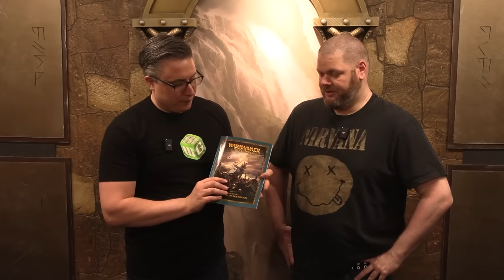The Old World Narrative Battle Report - Tomb Kings vs Bretonnians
Steve's Channel:  @MountainMiniatures

The Old World returns!  Games Workshop has kindly sent us a special narrative scenario that Steve and Luka will play in this narrative battle report between Tomb Kings and Brettonia Exiles and an Errantry Crusade.

*Support MiniWarGaming by Becoming a YouTube Member*

*Ravaged Star - MiniWarGaming's Grimdark Future Sci-Fi Game*

Get a FREE mini with your pledge for Ravaged Star: The Miniature Tabletop Wargame

*Buy Wargaming Stuff and Support MiniWarGaming!*

Want to help support MiniWarGaming while buying miniatures and terrain?  Use one of the links below to buy your stuff!